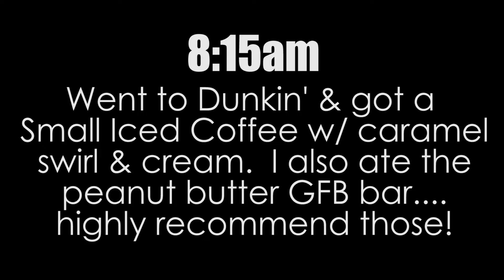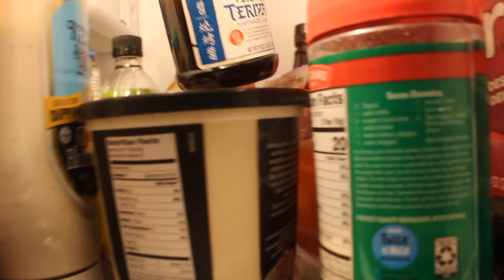WHAT I EAT IN A DAY TTC // HEALTHY MEAL INSPIRATION // WHAT I EAT IN A DAY VLOG STYLE // DENAE LYNN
Hey y'all!  Today I am back with another Healthy What I Eat in a Day while TTC.  I'm taking you through my day, sharing everything I consume (good and bad) from start to finish!  I love these videos to use as inspiration for new meal ideas, so I hope you enjoy!

Earn gift cards to your favorite places just by doing your normal shopping each week (& it's free)!

Earn cash back every time you shop online!